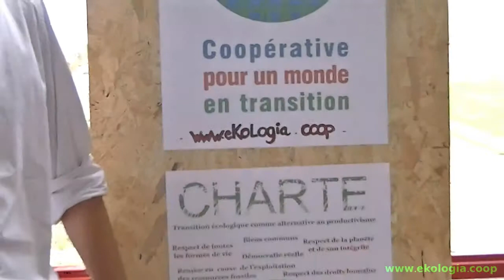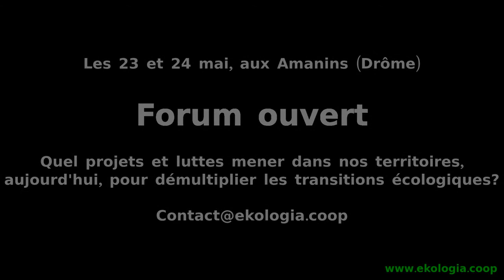Qu'est-ce que... Ekologia - 03